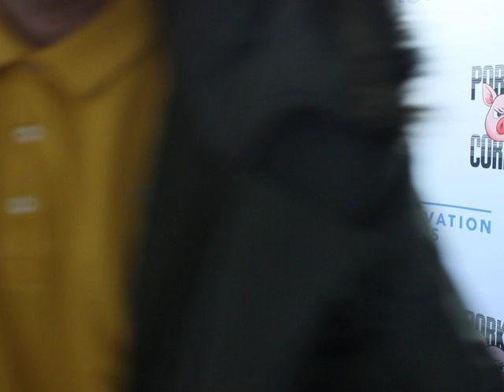Balls Deep with BIG V - part 2